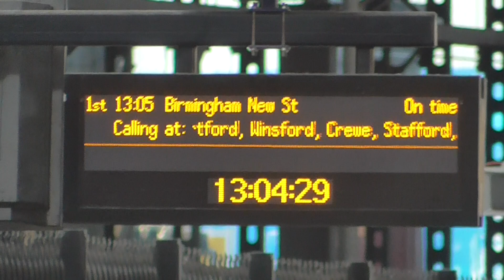London Northwestern Railway Class 350 117-350 248 Departure Liverpool Lime Street for Birmingham NS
London Northwestern Railway Class 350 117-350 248 to Birmingham New Street Calling at Liverpool South Parkway,Runcorn,Hartford,Winsford,Crewe,Stafford,Penkridge,Wolverhampton,Smethwick Galton Bridge and Birmingham New Street. And this train was 1305 from Liverpool Lime Street to Birmingham New Street on Saturday 19th September 2020.